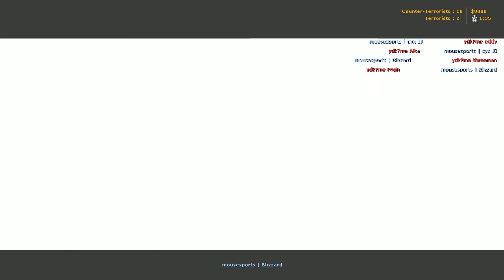[ POV ] mousesports | Blizzard vs ydk?me (EPS Germany 14 Season) (CT-Only)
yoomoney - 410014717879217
Payeer       - P48373575

ESL Pro Series Germany 14 Season

mousesports vs ydk?me

20.05.09

map :de_nuke

                         mouz:                     ydk?me:
                         Tixo                        THREEMAN
                         Blizzard                 Frigh
                         cyx                         Aika
                         gob b                     eddy
                         Kapio                    gerdi